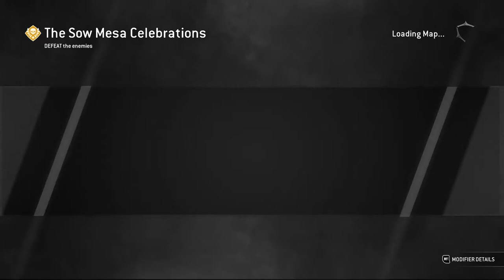Aramusha & Kyoshin - Sow Mesa Celebrations (No Music) 5th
0:00 - Aramushan - Sow Mesa Celebrations (5th)
4:30 - Kyoshin - Sow Mesa Celebrations (5th)

Character used:
Aramusha from Samurai Faction
Kyoshin from Samurai Faction

Clips are taken from Arcade Quest Sow Mesa Celebrations (FOR HONOR)

1st: Arcade week 12 Jan 17 to 24 2019 -  Legendary Quest
2nd: Arcade week 28 May 9 to 16 2019 - Epic Quest
3rd: Arcade week 75 - April 09 to 16 2020 - Epic Quest
4th: Arcade week 109 Dec 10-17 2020 - Epic Quest
5th: Arcade week 150 Sep-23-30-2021 - Epic Quest

(No Music )